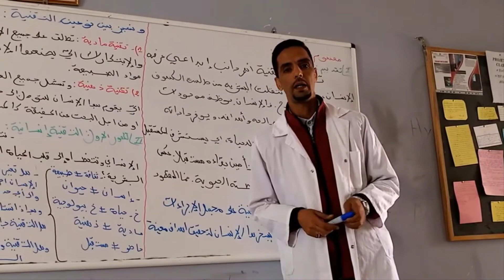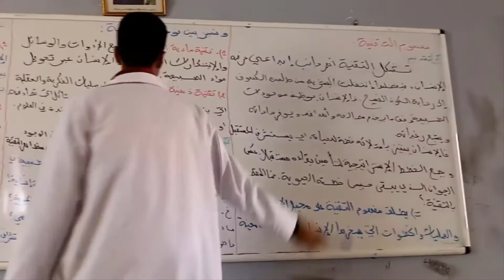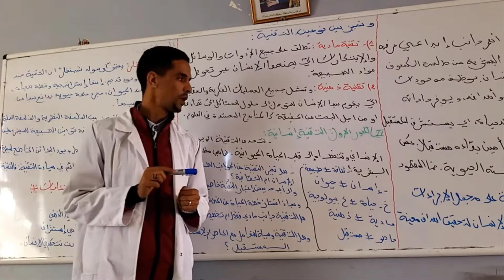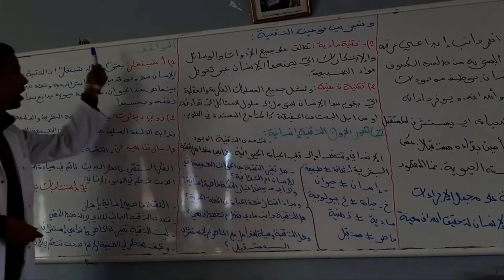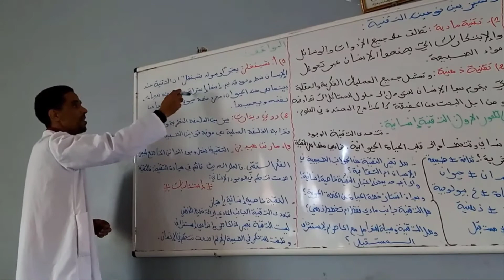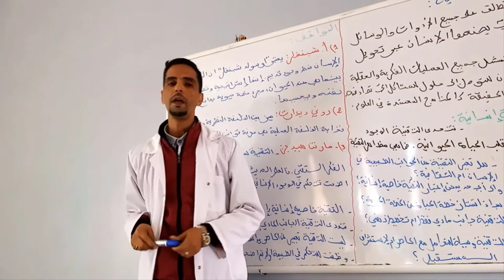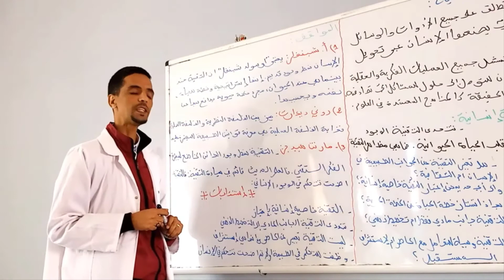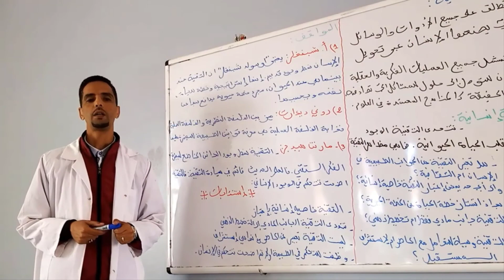الفلسفة -أولى باك-مفهوم التقنية درس التقنية خاصية انسانية مجزوء الفاعلية والابداع ذ محمد الزاوي